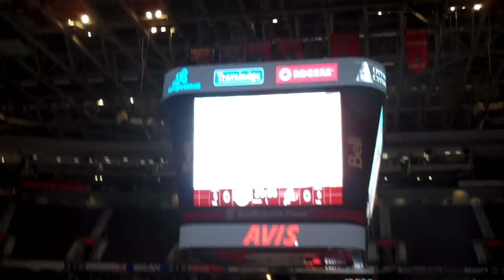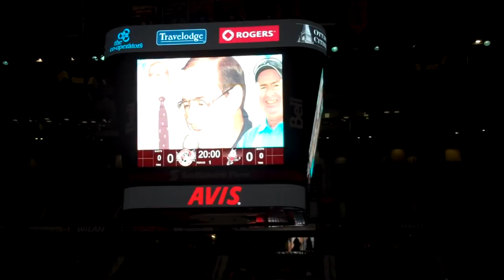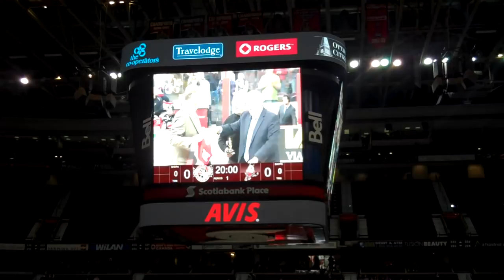Dave Schreiber last Ottawa 67's Game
Dave Shreiber "The Voice" is honoured at his last call of an Ottawa 67's game. His first game was Killer's first game! Shrieber has been the voice of the Ottawa 67's for over 37 years! Thank you Dave for Everything!